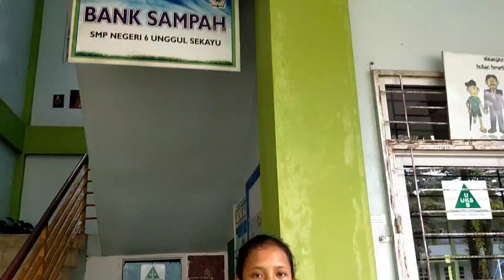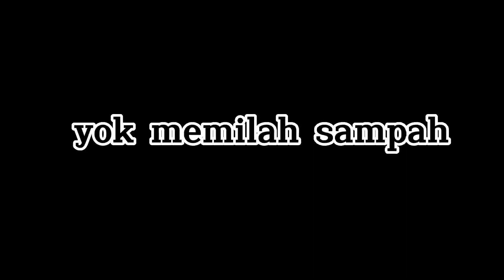Kegiatan adiwiyata "Bank sampah"(Klub Literasi Sekolah) Orasi Kelompok 2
Kelompok 2 :
1.Fatimah Az'ahra
2.Mutia Zalwa
3.Regia Cahaya Yakup
4.Yelsa Noparindah